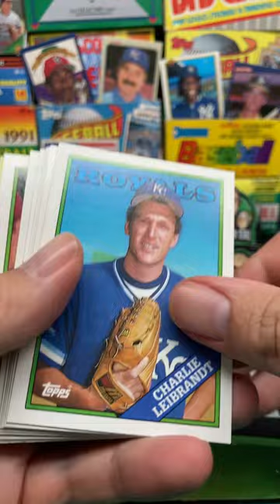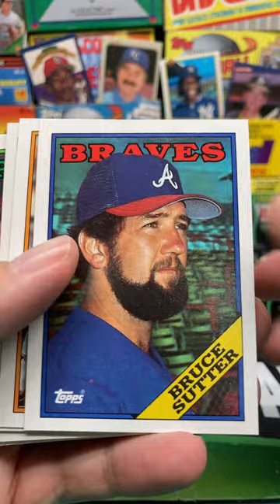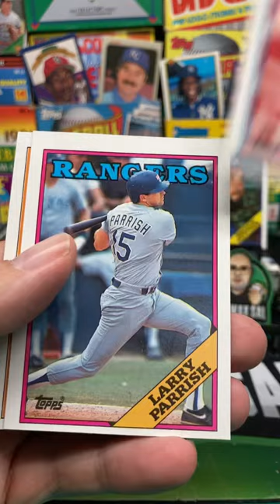1988 Topps Baseball Pack